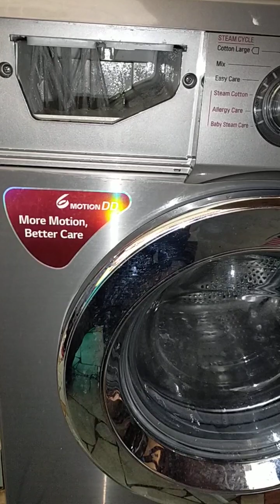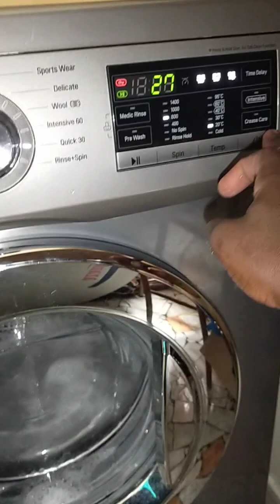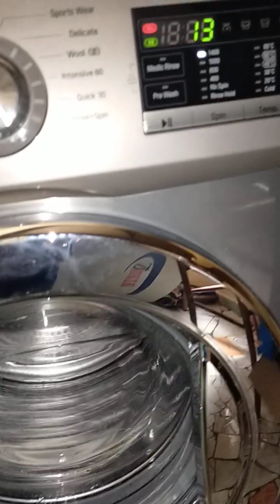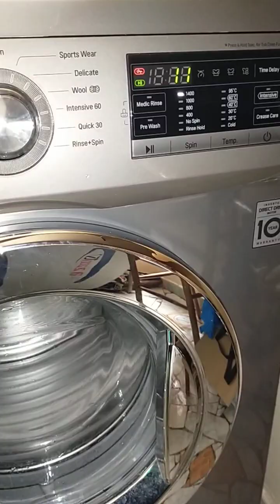full process:Filling water, washing and spinning to dry clothes EXPLAINED